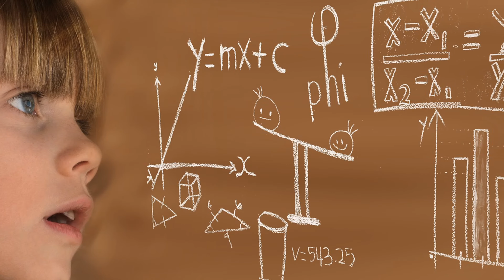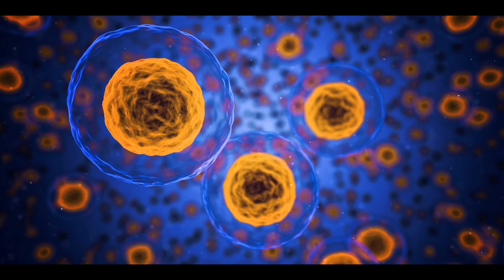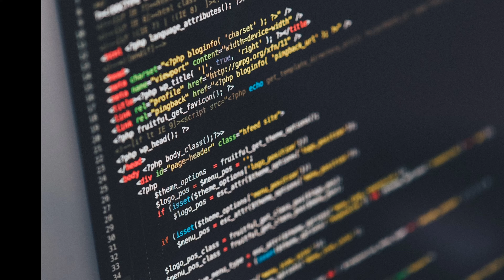What is reality? | ft. Stephen Hawkins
Reality a world which seems like very simple, but have many questions in it. So ever you have wondered what is reality of life, what causes everything to happen, why we are living, what is the reality of life, realities of philosopher kal theory or a physical proof, what is the reality of universe.

There are many questions for reality . But we have no answers, but Here are some assumption of reality. Maybe reality is bit more complicated. It is not simple, because we can not interact and understand our whole universe.